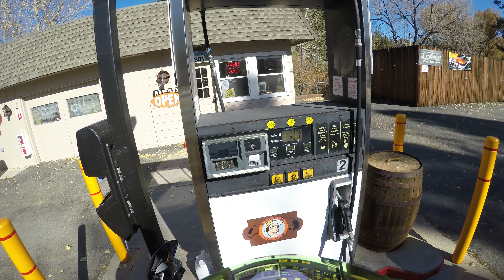Relaxing November Ride of 2019